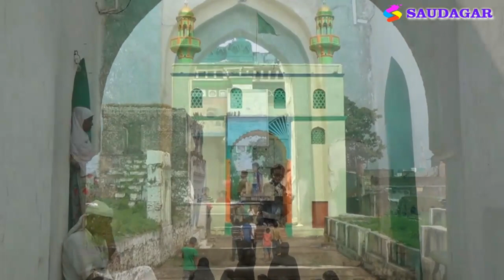अपनों का शहर सपनों का शहर पातूर | wonderful City patur Akola | My patur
| Ek Sham Shahido Ke Nam Kul Hind Mushaira Akola
| Shahbabu Dargah Patur Qawwali urs
|Annual Gathering Shahbabu English School Hamza Plot Akola
| Annual Gathering Shahbabu English School Patur
 |All India Mushaira Patur
 |All India Mushaira Balapur 2017
shahbabu dargah patur, nandurabar dargah,
SHAHBABU PATUR DARGAH
SHAHBABU QAWWALI
SHAHBABU SANDAL
SHAHBABU HISTORY
shahbabu english school patur
shahbabu college patur
shahbabu akola
shahbabu dargah patur
shahababu dargah patur
shahbabu history
shahbabubu english school patur
Annual gathering shahbabu school patur
Abrar kashif 2025 Mushaira @लळकिया मेरे नाम पर लड पडती @Patur New Year Mushaira 2025
akot balapur murtizapur akot mushaira akot mushaira balapur mushaira barashitakli barshitaklimushaira imranpratabhgadahimushaira kul hind mushaira Rukhsar Balrampuri | All India Mushaira | Maudaha Mushaira | 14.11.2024 | New Video Contact Us for Recording of Any Program Of Mushaira, .मुशायरे और कवि सम्मेलन के नए और पुराने वीडिओज़ देखने के लिए मुशायरा लाइव चैनल को ज़रूर सब्सक्राइब करें और बेल आइकॉन पर भी क्लिक करें .# tahzeebhafi tahzeeb hafi mushaira Mushaira (Urdu: مشاعرہ, romanized: Mušā'ira) is a poetic symposium. It is an event (called mehfil, Mushairi) where poets gather to perform their works. A mushaira is part of the Culture of North India, Pakistan and the Deccan, particularly among the Hyderabadi Muslims, and it regarded as a forum for free self-expression.[1] roshani ambar patur roshaniambarpaturmushaira roshani ambar patur 2025